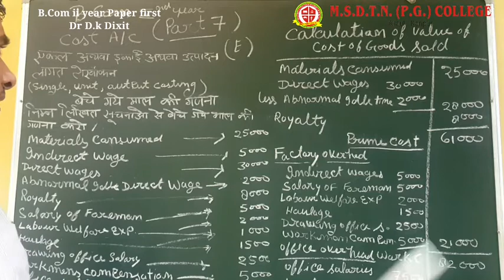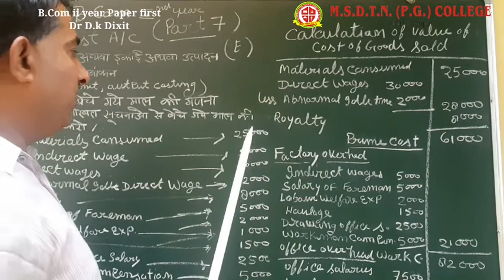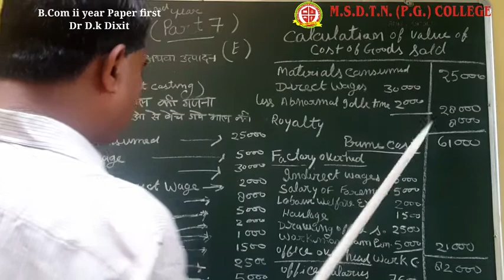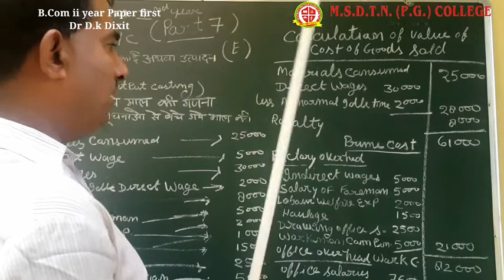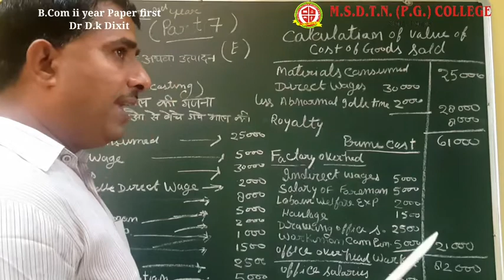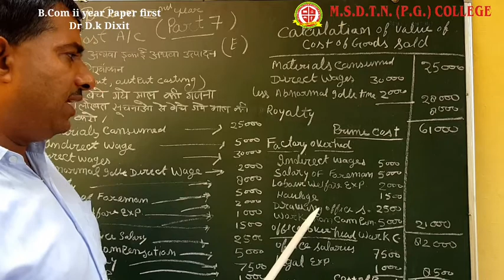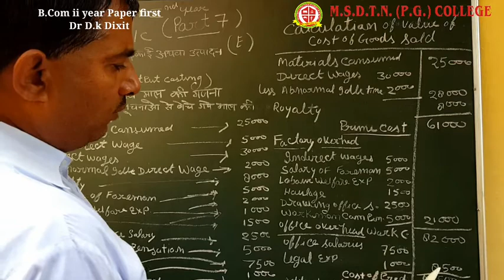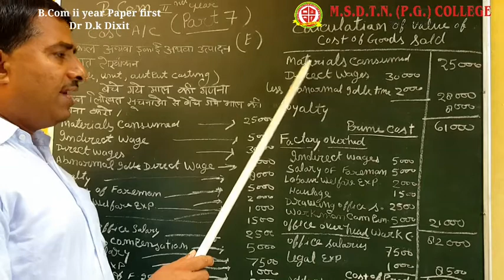B.COM II year by - Dr D.K. Dixit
FOR B.COM II YEAR STUDENTS
PAPER 1
TOPIC - COST ACCOUNTING  PAPER 7 ( E)